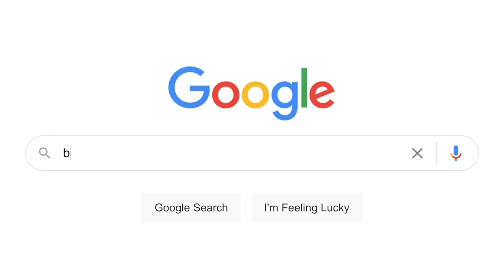10 Athletes To Watch In the CrossFit Open - Brooke Wells, Chandler Smith and Paula Celik Plus More!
The 2021 CrossFit Open is just weeks away, and with a refreshed leadership staff, a new Adaptive Division, and updated qualification standards, it feels like there’s a new lease on the sport of fitness.

While you’re likely to recognize dominant names on top of the leaderboard, below are 10 names we think are worth going out of your way to watch going into the 2021 season:

Mal O'Brien
Brooke Wells
Paula Celik
Amanda Barnhart
Justin Medeiros
Chandler Smith
Sean Sweeney
Jonne Koski
Xabier Osa
Lukas Hogberg

00:00 Intro
01:05 Women to Watch
03:35 Men to Watch
07:10 Outro